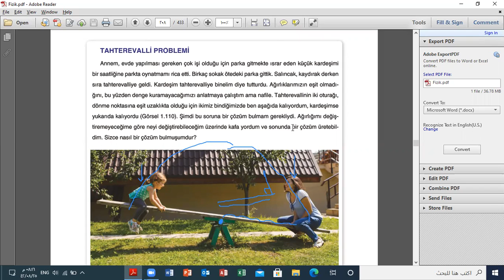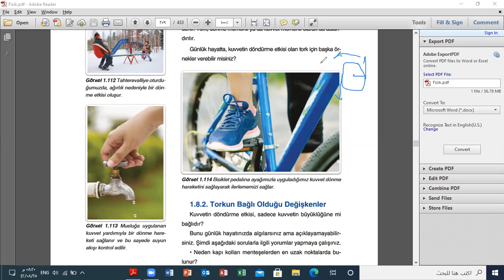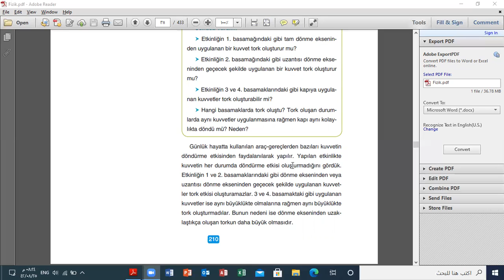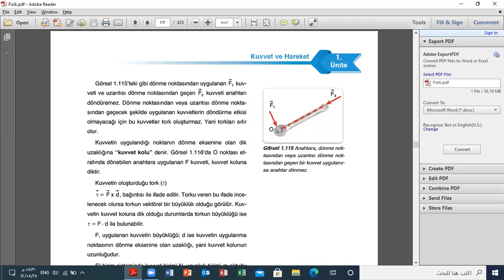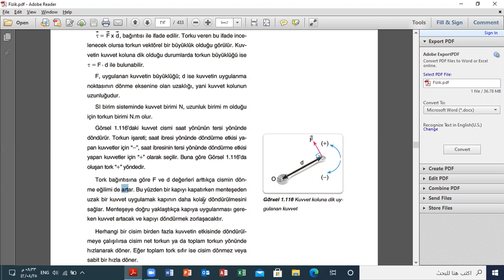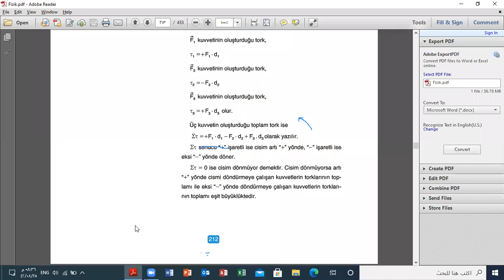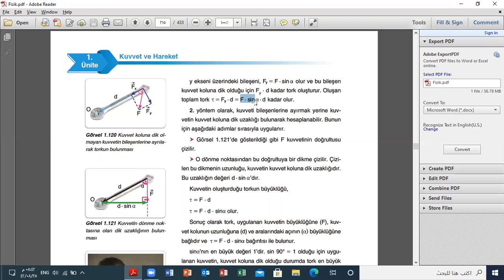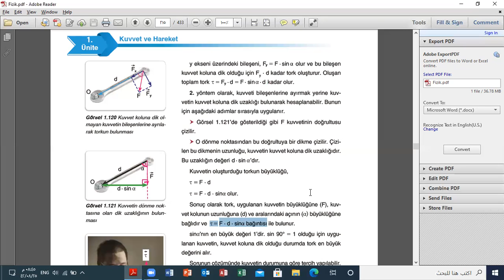درس فيزياء لطلاب الحادي عشر من الصفحة 208الى الصفحة 218 القسم الأول